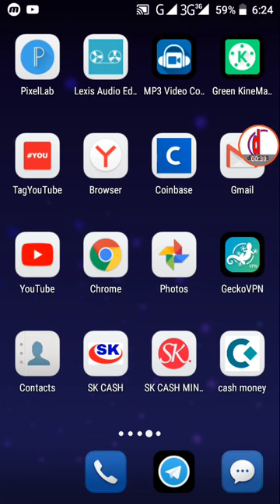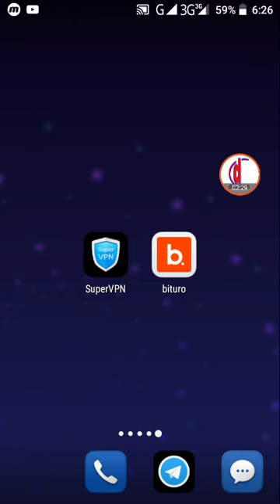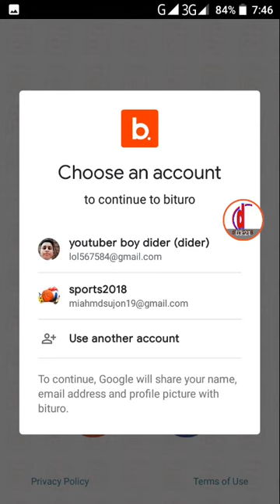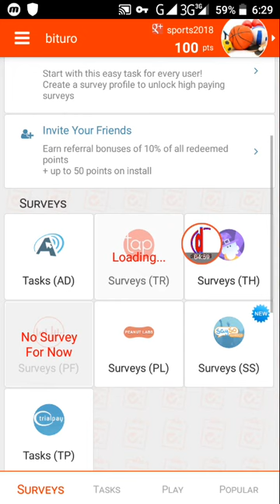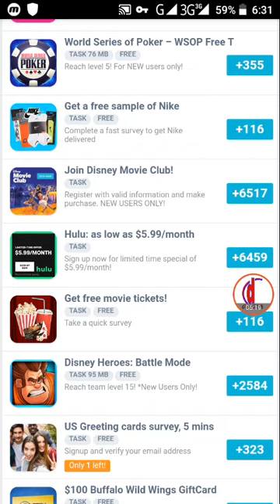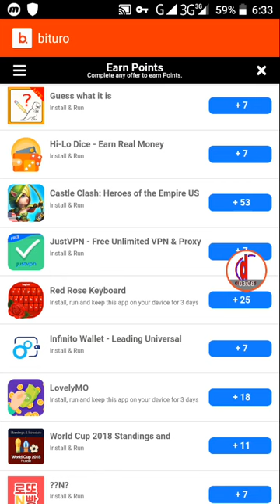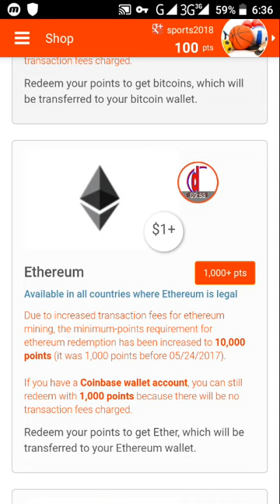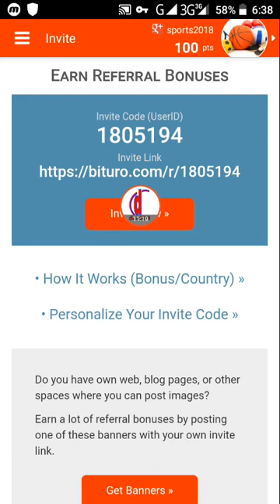৫০০ টাকা ইনকাম করুন সময় নাই । 500 taka income by app 100% grante .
৫০০ টাকা ইনকাম করুন সময় নাই । 500 taka income by app 100% grante .

App link :Earn rewards, bitcoins and gift cards by completing simple tasks. Check this out

Bitcoin create account video flow first comment OK

My email :Lol567584@gmail. Com